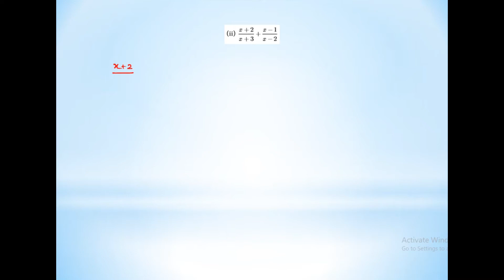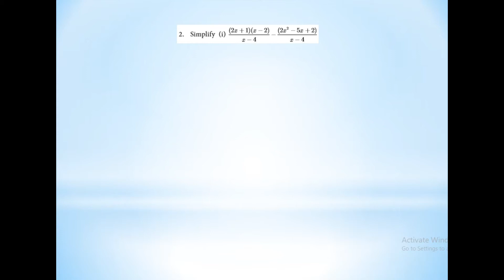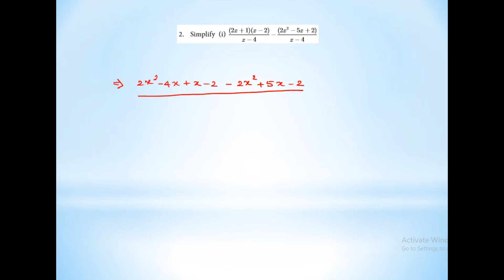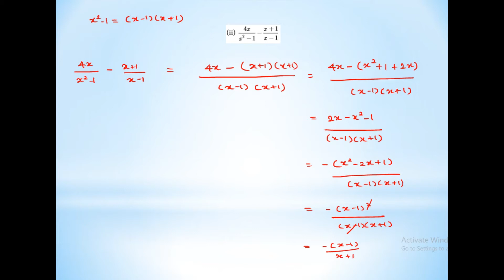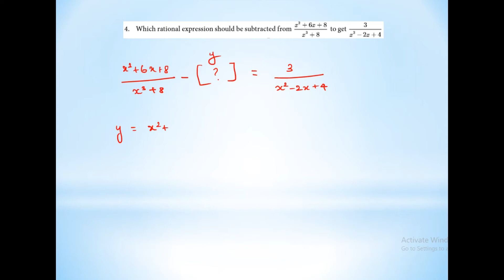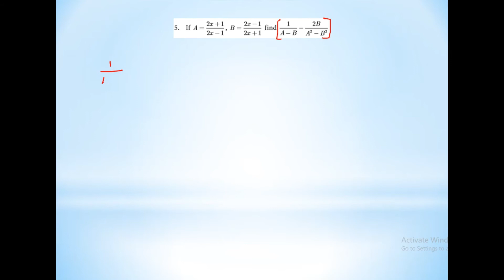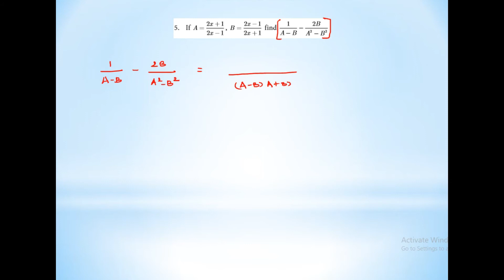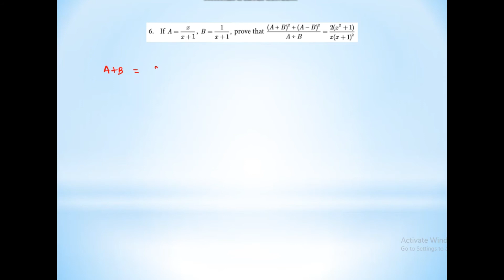SSLC Maths | Chapter 3 | Algebra | Exercise 3.6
In this video, complete explanation on all problems of Exercise 3.6 is shown.

Please find the below link to get the Solved PDF...